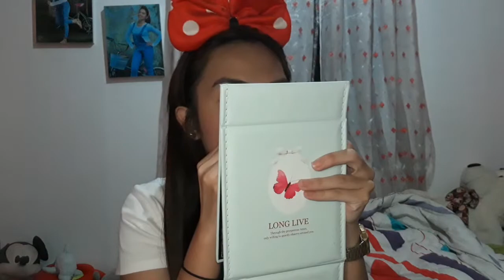Last Minute Make-Up | Patricia Garcia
No hate :)

Products:
Etude House Dear Darling Water Tint
Shawill BB Cream (Ivory Cream)
Ever Bilena Cake Foundation (#558)
Faceshop eyebrow pencil (#5)
Mac eyeshadow
Nichido eye curler
Maybelline Lash Sensational
Nichido (creamy glow)
Super Stay Matte Maybelline (Ruler)